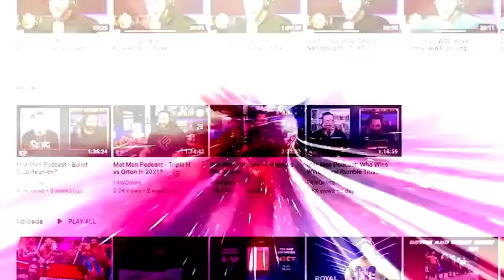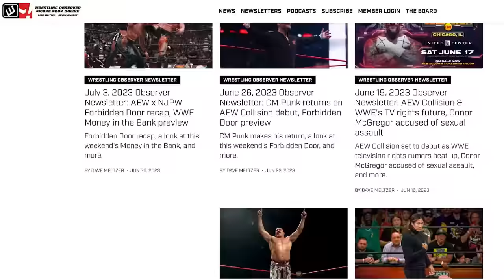Roman Reigns wants Solo Sikoa | WWE SmackDown | Wrestling Observer Radio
Bryan Alvarez and Dave Meltzer recap this week's SmackDown, which featured the return of Roman Reigns.